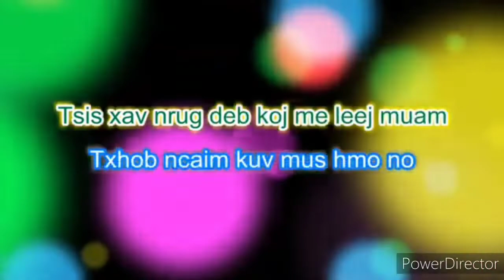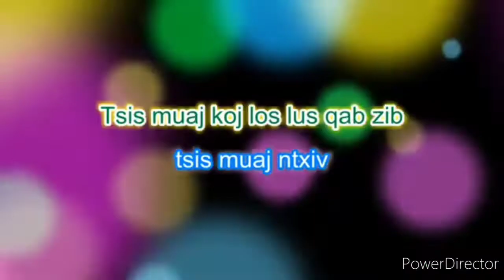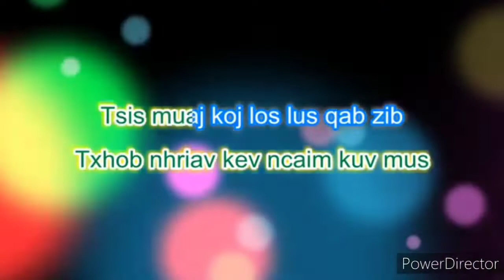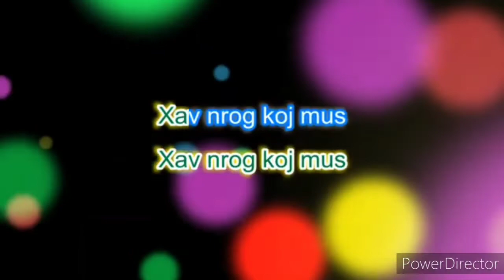Xav Nrog Koj Mus (Girl Version) Yaj Kab